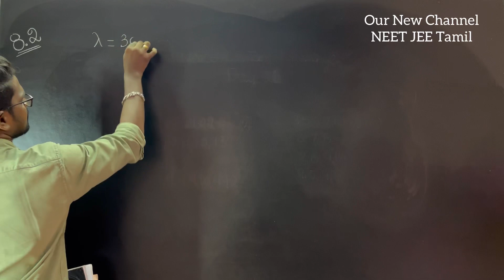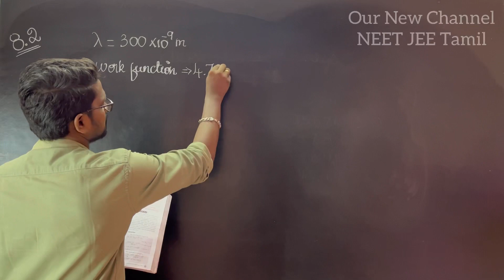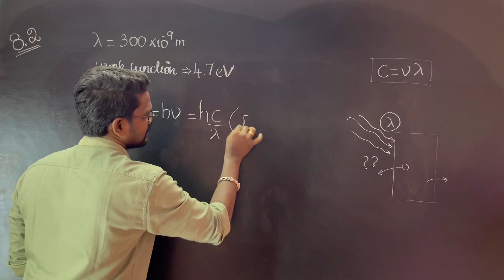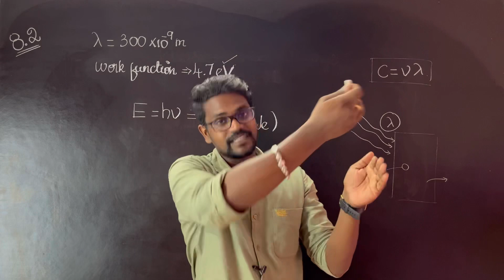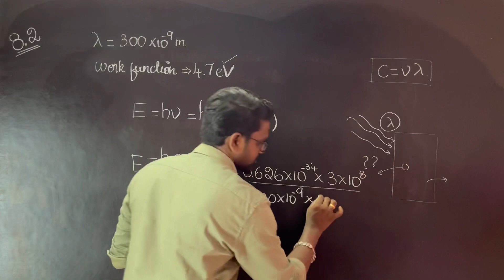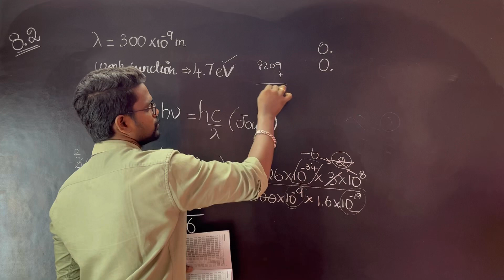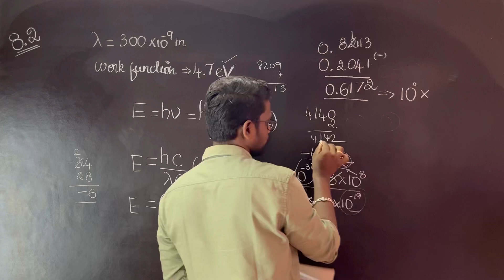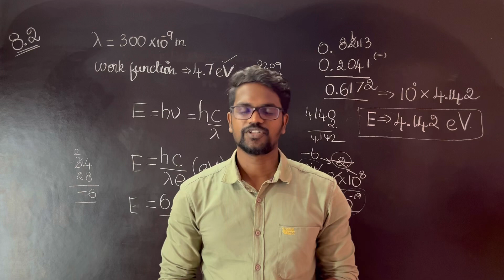Dual Nature|Radiation|Matter|Solution|Example 8.2|Physics 12|Tamil|Muruga MP#murugmp#physics#tamil